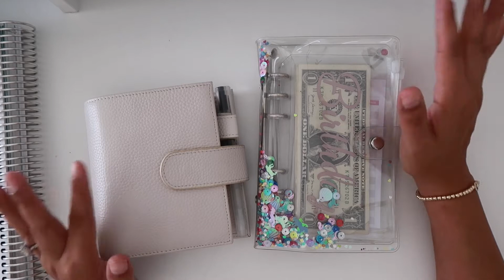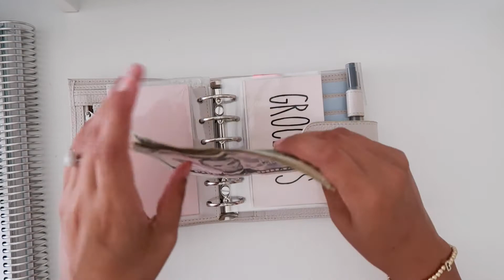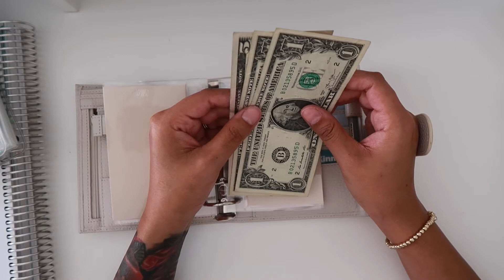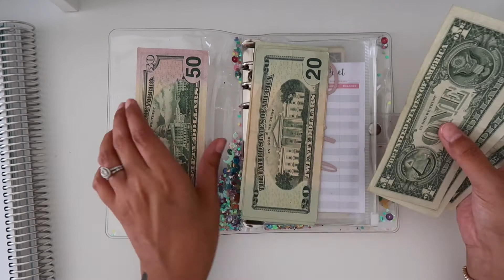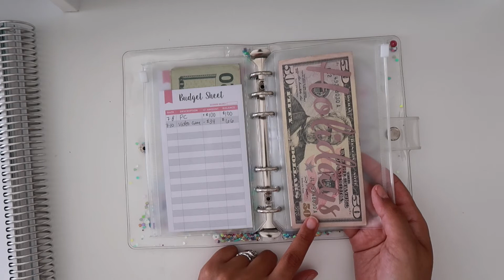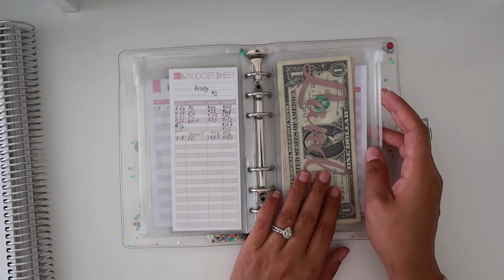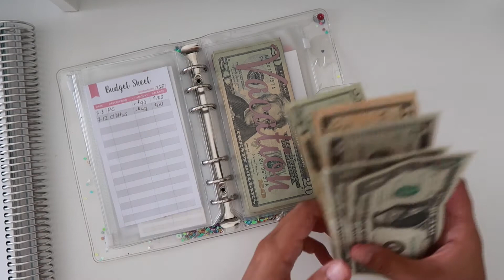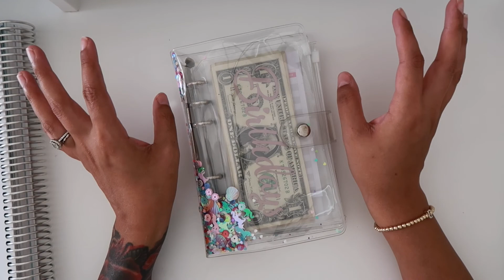JULY 2022 WEEKLY CHECK-IN | EATING OUT | CASH ENVELOPES & SINKING FUNDS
✨Open this for more information✨

🛍 Amazon Storefront
Here you will find the wallet I use, the clear glitter binder and the calculator under "Budgeting/Planning":

 ✨ Envelopes:
Unfortunately, it looks like she does have the listing anymore on her Etsy shop for these particular envelopes but she does have plently of other budgeting supplies!

👋🏼 A little about me: I'm Lorraine. I am currently a SAHM and married with two wonderful boys and another on the way. My husband and I started this journey less than three years ago but since then we have been able to pay off several credit cards and save towards things! Paycheck budgeting has become such a hobby of mine. It is addicting to see balances paid down and paid off. Our goal is to become debt-free. Thank for you stopping by to watch!

💰 Download the Fetch Rewards app and earn points toward gift cards:
💕 If you'd like $10 your first Erin Condren purchase of $30 or more:
✨ To get $20 off your first purchase of $100 or more at Dagne Dover: